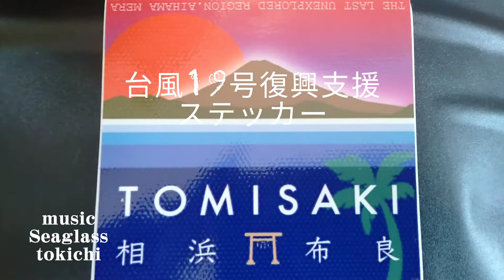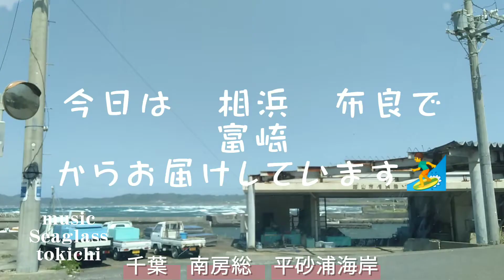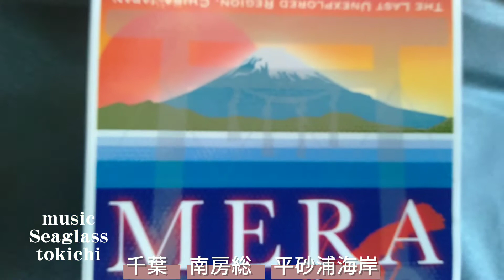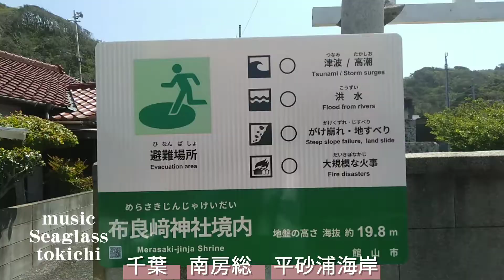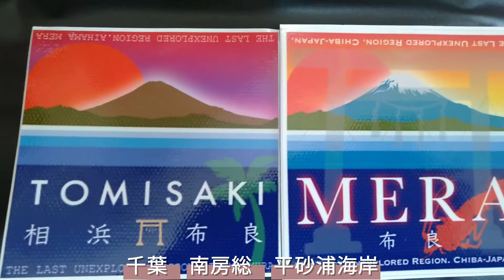波情報2021年4月20日（火）千葉南房総平砂浦海岸 開運波乗り店舗 白浜観光案内所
6時頃の状況です

毎日11時にはアップロードするようにしています。

今日のポイント
平砂浦海岸
ナンパラポイント
巴ポイント

復興TOMISAKI
デザイナーTさん提供

今朝のサーファー
ショートボーダー
BASIくん
ボディーボーダー
NねTちゃん
ロングボーダー
Mちゃん

music提供
曲名Seaglass
BY tokichi

南房総の観光名所や旬の食材をご案内しつつ波情報を配信して行きます